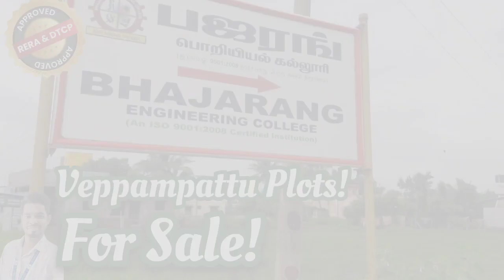Veppampattu Plots! @ DTCP RERA Approved | Bank Loan available | Free registration & Patta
*தணிகை எஸ்டேட்* - யின்

     🏕புதிய மனை பிரிவு *நம்ம வேப்பம்பட்டில்*

      💵 மனையின் முன்பணம் தொகை : ரூ.52000/- மட்டும்.

*"உங்களுக்கான" மூன்று வழி கொண்ட ஒரே மனை* - இப்பொழுது

பாக்கம் {அருகில்}
திருநின்றவூர் {அருகில்}
வேப்பம்பட்டு {அருகில்}

மனை துவக்க விழா  : 2024

👍 DTCP Approved
👍 Per Sqft - Rs.1100/-
👍 முன்பணம் : ரூ.1 லட்சம்
👍 11 மாதம் EMI வசதி
👍 வங்கி கடன்
👍 உங்கள் வசதி கேற்ப

*இன்றிலிருந்து மனை பார்வைக்கான முன்பதிவு - Rs.10000/- 📝*

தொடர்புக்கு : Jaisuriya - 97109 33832